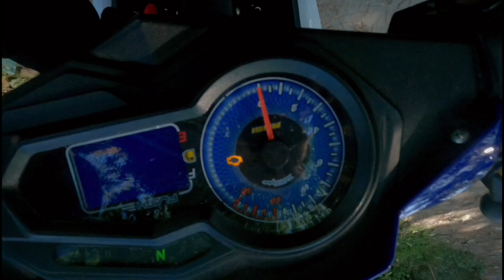Patar Beach and Bolinao Waterfalls 3 Pangasinan 2023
Mga ka-ilong Summer na! Eto magandang puntahan! Let's revisit this getaway.

4hrs Driving via Toll Pampanga-Bolinao
5hrs Driving National Road

Place you can visit in Bolinao
-Bolinao Lighthouse
-Bolinao Waterfalls 1, 2 and 3
-Polipol Island (Cliff Jumping)
-Mhara D Beach (inn)
-Cindy's Bay Beach (inn)